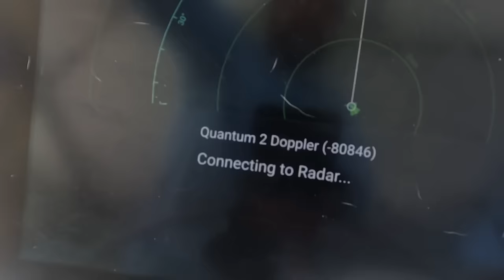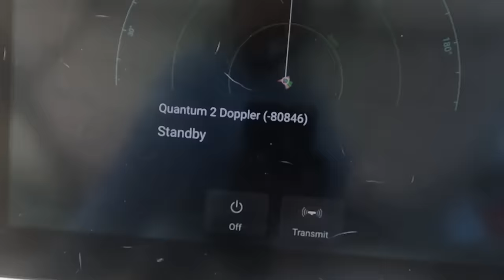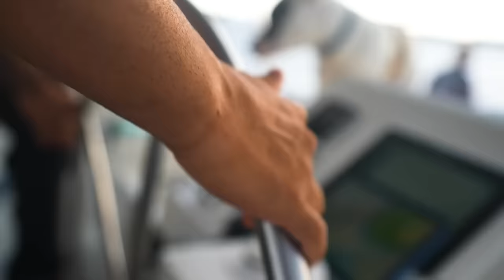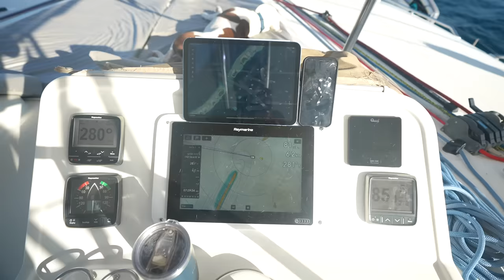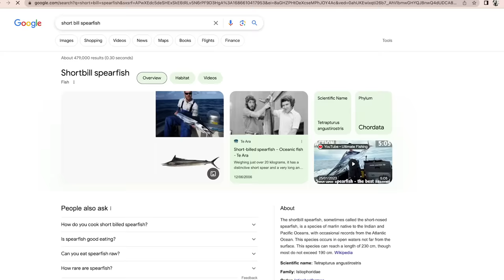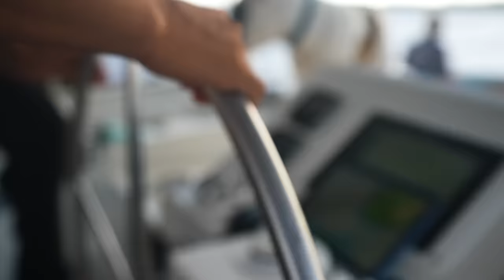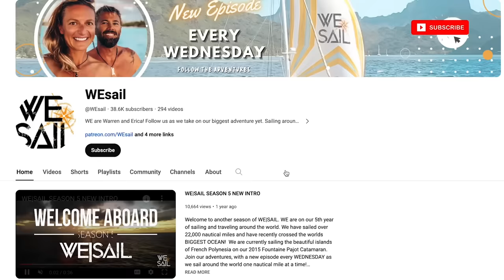Diving with hundreds of sharks in the Tuamotu islands 😲 - (Episode 233)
In this episode we sail from Raroia atoll to Fakarava, and explain the difficulties with dealing with passes in the atolls, where currents and reefs can be extremely challenging. But in Fakarava we go diving at the "Wall of sharks" appropriately named as we are surrounded by literally hundreds of sharks!!

SV Parlay is a hurricane damaged Lagoon 450 catamaran, which Colin rebuilt with friends and has started sailing around the world. We found bulkhead damage on their catamaran in Panama, so have fixed her up, and are now sailing across the Pacific Ocean!!

Edited by @brittanyamodeo (instagram)